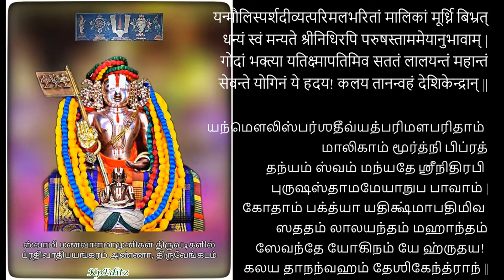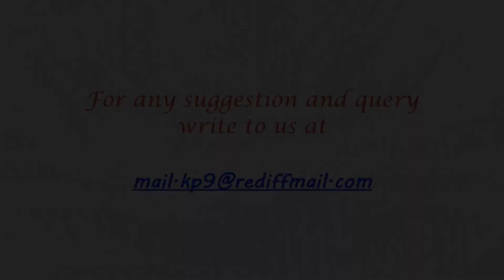Slokam 60- Prathivadhi Bhayankaram Anna's Varavaramuni Shathakam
To watch the other videos of this PB Anna's Varavaramuni Shathakam series, do click the following link